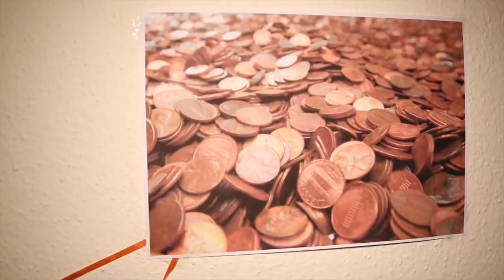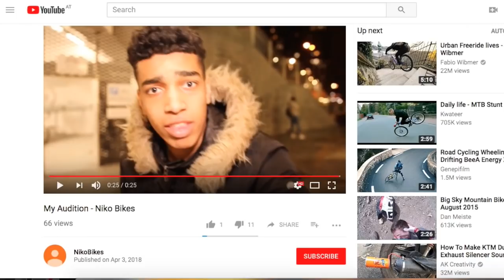I Bought a FOOTBALL Team With PENNIES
Football team bought using only pennies! Youtubers have bought cars with pennies and a lot of other stuff, but I am gonna buy a football team. This is going to be my biggest challenge.